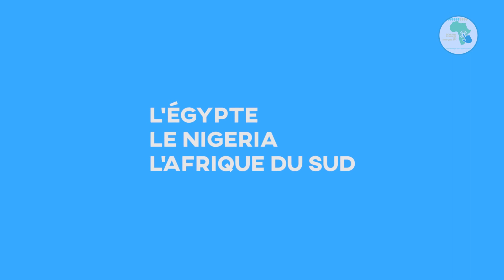Actualité Africaine - Numérique et pièces détachées de voitures pour les PME africaines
Actualité Africaine Numérique pour les PME africaines sur le marché des pièces détachées automobiles

Business en ligne de pièces détachées de voitures pour les PME africaines :

commerce électronique afrique,
e commerce en afrique,
actualité africaine numérique pour les PME africaines sur le marché des pièces détachées de voitures,
actualité africaine,
numérique pour les PME africaines sur le marché des pièces détachées de voitures,
marché des pièces détachées de voitures en afrique,
business des voitures en afrique,
business en afrique,
achat de pièces détachées en afrique de voitures en ligne
achat de pièces détachées automobiles en afrique en ligne
achat de pièces détachées automobiles en afrique sur internet